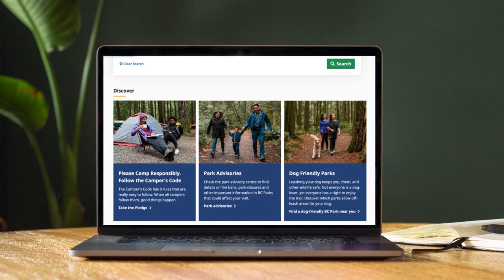BC Parks New Reservation Service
On March 21, BC Parks is launching a new, easy-to-use, more feature rich reservation service to better meet people’s needs when booking a campsite. This video is a preview of what it's going to look like. Details on opening dates and season policies are available
Visit bcparks.ca starting March 14, 2022, to preview the reservation service, create your new account, and explore.